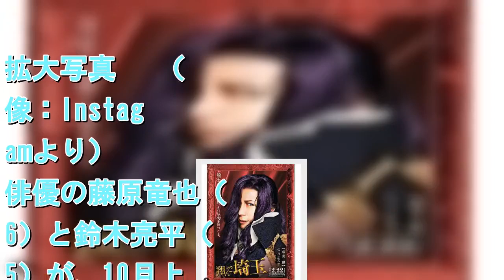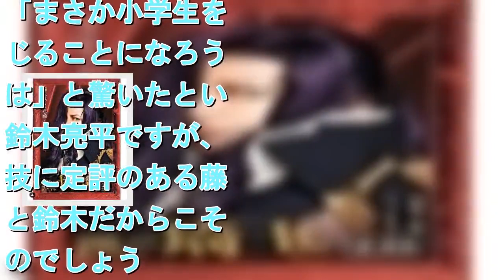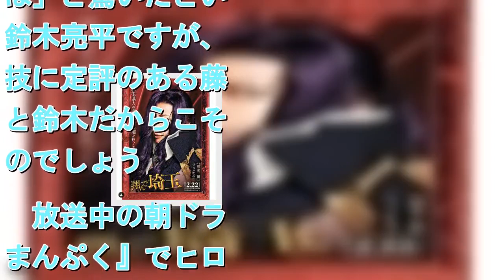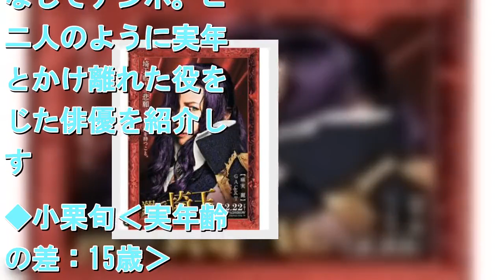GACKT、実年齢より29年下の高校生役に…「年齢差のある役への挑戦」5選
拡大写真   （画像：Instagramより）   　俳優の藤原竜也（36）と鈴木亮平（35）が、10月上演の舞台『渦が森団地の眠れない子たち』で小学生役を演じることがわかりました。　同じ団地に住む親友同士の二人が、ささいなことをキッカケに団地の王座をかけて争う少年というストーリー。「まさか小学生を演じることになろうとは」と驚いたという鈴木亮平ですが、演技に定評のある藤原と鈴木だからこそなのでしょう。　放送中の朝ドラ『まんぷく』でヒロインの姪を演じている岸井ゆきのは26歳ながら14歳の少女役を演じ、その違和感のなさが大きな話題となりました。　役者である以上、どんな年齢の役もこなしてナンボ。この二人のように実年齢とかけ離れた役を演じた俳優を紹介します。◆小栗旬‹実年齢との差：15歳›　31歳のときに高校1年生を演じたのが俳優の小栗旬（36）。『信長協奏曲』（フジテレビ系）というドラマで、高校生のサブローと瓜二つの病弱な織田信長の2役を演じました。